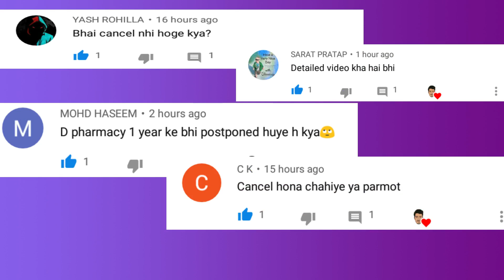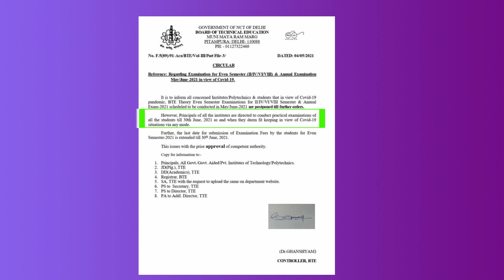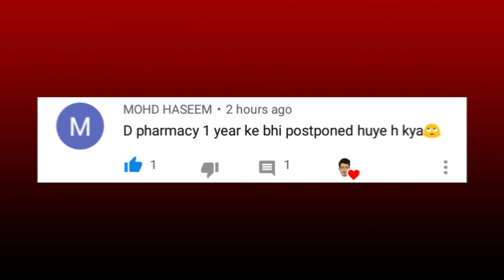DELHI POLYTECHNIC 2021 : BTE EXAM POSTPOND | CANCELBTEEXAM | FULL DETAILED VIDEO | OFFICIAL NOTICE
DELHI POLYTECHNIC 2021 : BTE EXAM POSTPOND | CANCELBTEEXAM | FULL DETAILED VIDEO | OFFICIAL NOTICE | EVEN SEMESTER EXAMINATION

Social Me